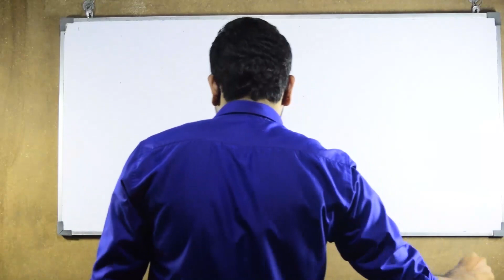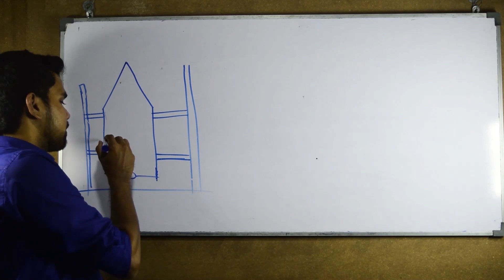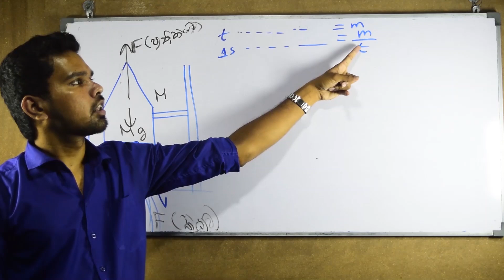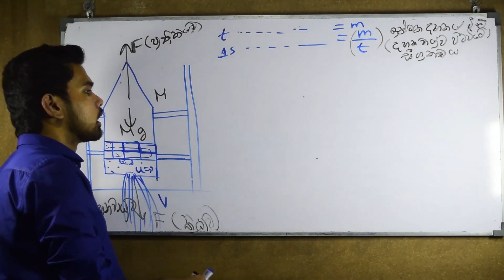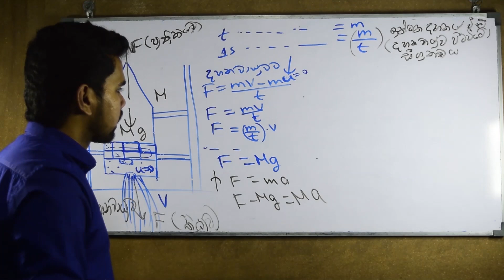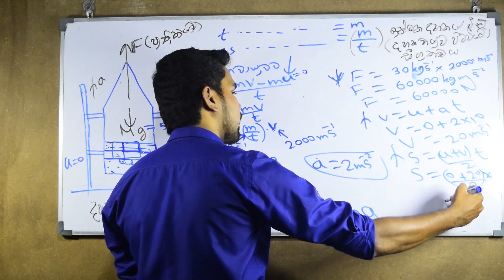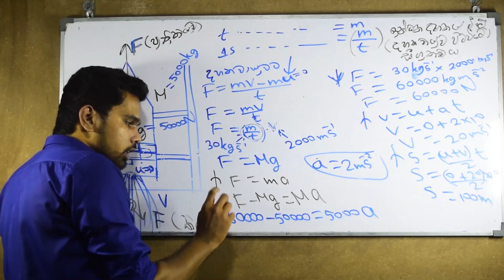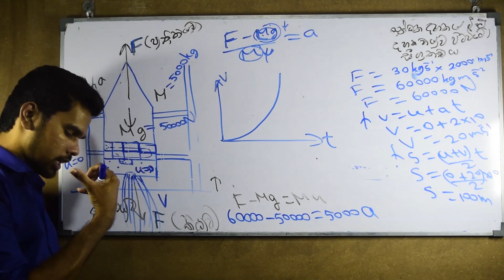රොකට්යානයක චලිතය | Motion Of Rocket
ජීවිතයට Physics